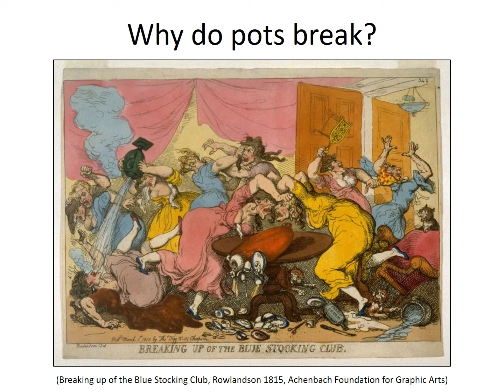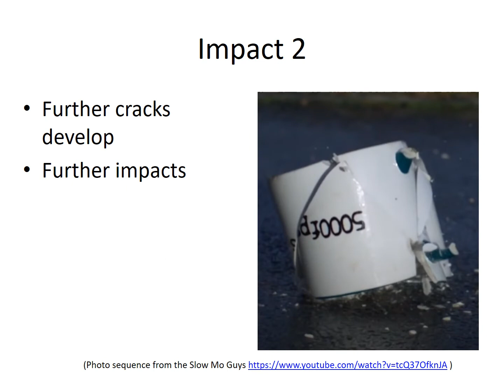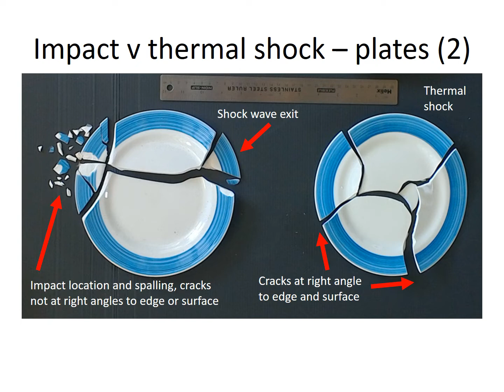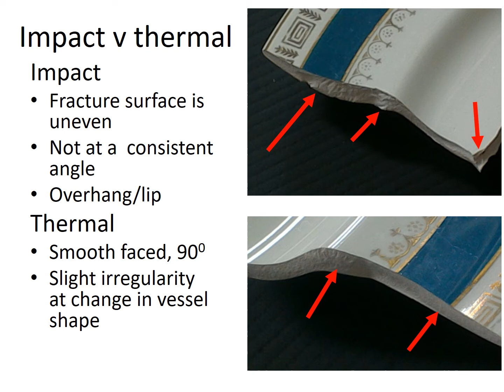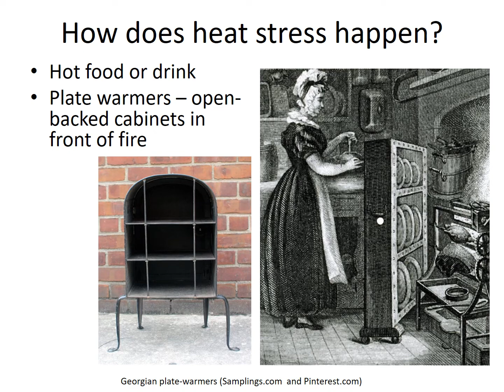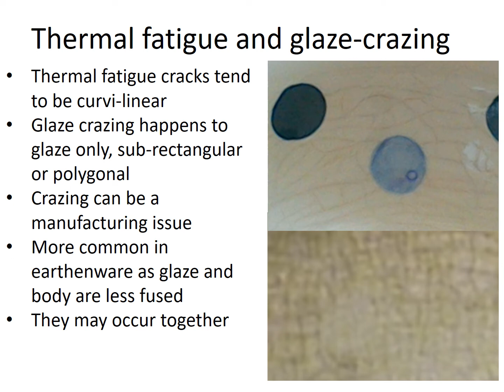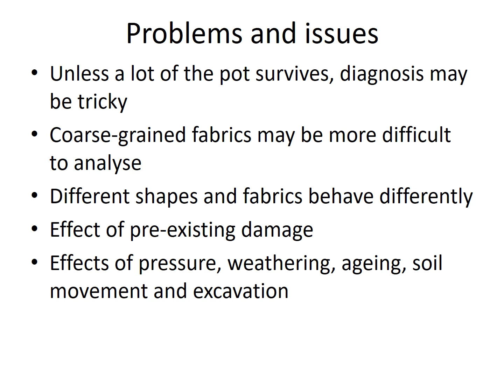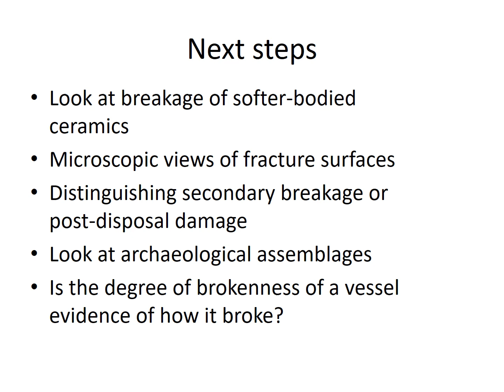PMAC22 - Carstairs: Why Do Pots Break?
Why do pots break?  Understanding the history of ceramic assemblages

This paper considers the reasons why and how post-medieval pottery found on archaeological sites broke and what this can tell us about the history of those pots.  Ceramics form the bulk of excavated and reported material from post-medieval domestic sites and yet rarely is any consideration given to what has happened or how the material ends up in the "archaeological record" beyond a few stock assumptions.  This research is not merely generating “middle-range theory” but exploring the complex relationship between pots and humans.  By comparing evidence from experimental work with ceramics to excavated examples, I will demonstrate how the archaeological material was originally broken and show how we can improve our interpretations and artefact biographies of archaeological materials.